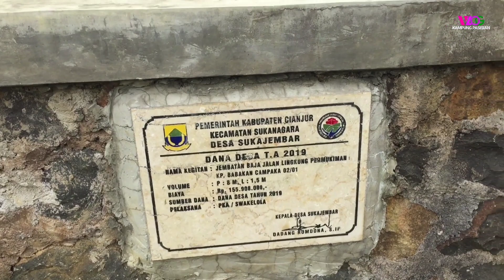bikin tegang‼️ menuju kampung ini kami harus melewati jalan yang cukup xtrim..@kampungpasisian☑️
Assalamualaikum wwb
Apa kabar teman2 semua nya semoga sehat slalu
Balik lagi di VLOG KAMPUNG PASISIAN
chanel ini akan meliput atau membahas suasana yang ada di pedesaan,pokonya kegiatan kegiatan yang ada di pedesaan ya teman ,,, dan semoga chanel ini bisa mewakili untuk teman2 semua yang rindu akan kampung halamannya,vlog kali ini saya ada di suatu pedesaan provinsi jawabarat tepat nya

Kampung : babakan campaka
Desa         : suka jembar
Kec           : sukanagara
Kab           : cianjur

Semoga bermanfaat ya dan dukung terus chanel
VLOG KAMPUNG PASISIAN
agar bisa  lebih berkembang lagi 🙏🙏🙏

Apa kabar sahabat semua, semoga sahabat semua dalam keadaan Sehat walafiat,hari ini saya akan mengajak sahabat semua berpetualang lagi ke perkampungan atau pedesaan, yang dimana chanel ini akan meliput suasana pedesaan, perkampungan kegiatan di desa, gotong royong,budaya,cerita  desa,
Berpetualang di desa, dan lain sebagainya.

Semoga chanel ini bisa mewakili untuk sahabat semua yang mungkin rindu akan suasana pedesaan atau perkampungan 🙏

Terimakasih yang sudah menonton 🙏 semoga
Kebaikan sahabat semua bisa di ganti oleh tuhan yang maha kuasa,
Selamat menyaksikan
Kami bisa bersemangat lagi untuk membuat konten konten menarik lainnya.
Salam damai @kampungpasisian

Info donasi untuk masyarakat di perkampungan yang
Membutuhkan anak yatim atau lansia :

Norek BRI : 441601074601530 A/N Dede Ramadhan
Atau bisa DM di bawah